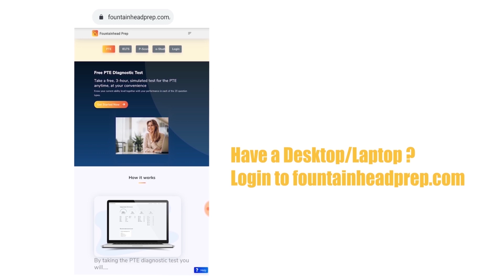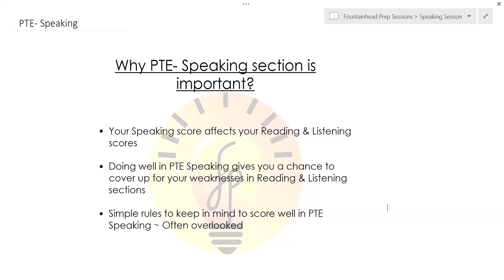Why PTE Speaking is really important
Welcome to the Fountainhead Prep's  YouTube channel, you will find all of our free video lessons broken up into easy to find playlists depending on what you are struggling with.